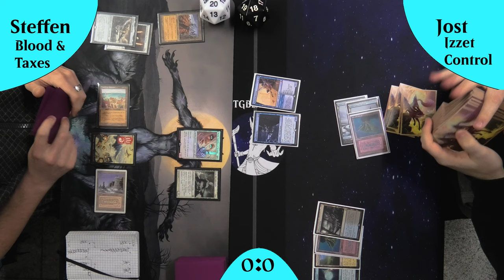Die besten Brews in 2024 gegeneinander!!! [Gameplay] (Legacy)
Legacy erfreut sich aktuell immer neuen Decks die aufkommen!!
Und es ist eine großartige Zeit für Brewer :D
Also schauen wir an was unsere 2 Brewer hier in 2024 mitgebracht haben :D
Lassen wir sie gegeneinander antreten!!!

DeckTechs:
Izzet Control: Kommt noch
Blood and Taxes: Kommt noch

Intro